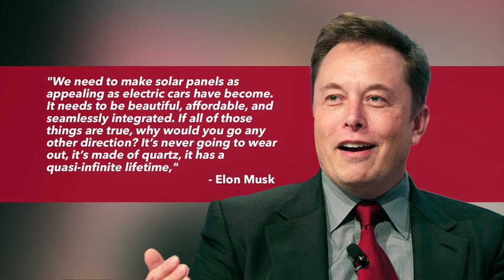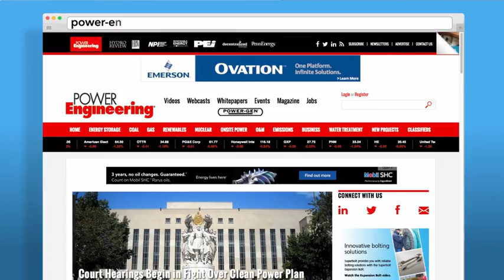PowerToday Renewable Energy World